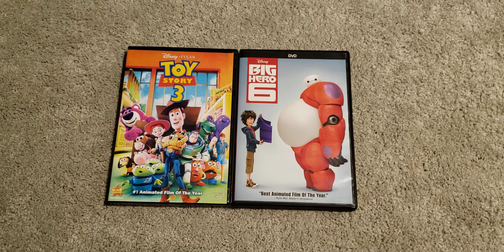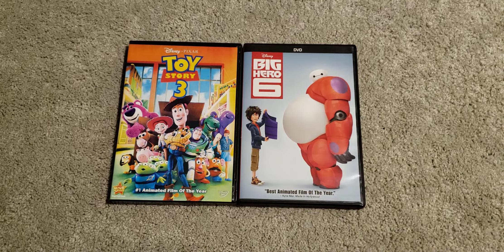Aladdin Marketplace Soundtrack with Toy Story 3 2010 DVD/Big Hero 6 2015 DVD